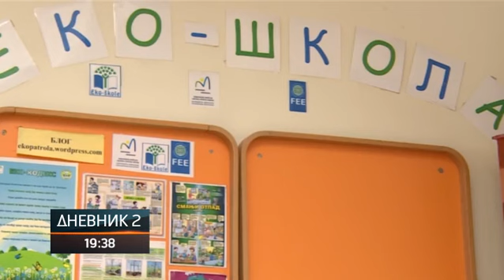U Srbiji povoljnija epidemiološka situacija; od danas rade bioskopi